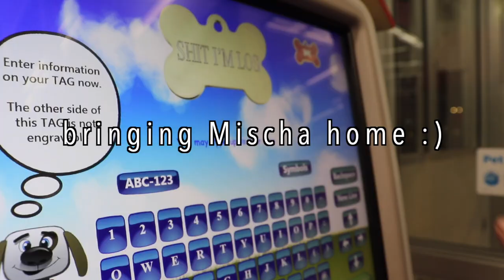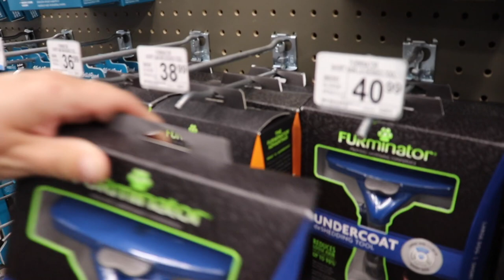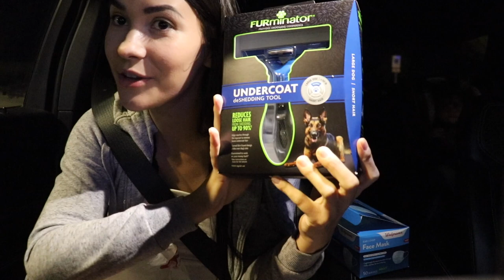bringing our German Shepherd puppy home! | puppy’s first Petco trip + puppy haul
about me:
I'm a 23 year old single mom living in Arizona! I love to create these videos to connect with people & document my journey through life with my daughter!

amazon favorites

☆camera I use
☆ring light
☆editing software: final cut pro x

puppyvlog puppyhaul germanshepherdpuppy sablegermanshepherd germanshepherdandbaby petcohaul puppyandbaby black sable German Shepherd puppy , bringing home a new puppy , puppies first trip to petco , puppy haul , German Shepherd and baby video , puppy vlog